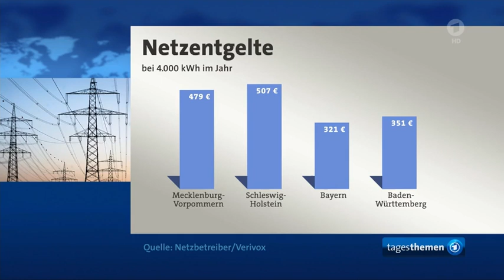Südliche Bundesländer lehnen unterschiedliche Strompreiszonen zur Energiewende ab,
Südliche Bundesländer schlagen Alarm in der Energiewende.
Wie Ministerpräsident Winfried Kretschmann aus Baden Württemberg betont, sind die südlichen und westlichen Bundesländer die Industrie-starken Partner im Netzverbund.
Diese lehnen Strompreiszonen ab, da sie bei den Netzgebühren für Industrie und Verbraucher zusätzliche Belastungen fürchten.

Tatsache ist jedoch, dass die Energie-Überschussländer, Schleswig-Holstein, Mecklenburg-Vorpommern und Brandenburg derzeitig für Produktion und Stromtrassen der erneuerbaren Energien die Standorte und Infrastruktur stellen, die letztlich den Industriestandorten im Südwesten zugute kommen.

Eine Regierung, die von jetzt auf gleich auf den Energiemix verzichtet und maßgeblich auf Strom aus Wind und Photovoltaik setzt, zudem sich jeden Luxus leistet einen Krieg mit Russland und Ukraine zu entfachen, der überflüssig ist wie ein Kropf, muss sich letztlich fragen, sind die Voraussetzungen für den zusätzlichen Atomausstieg noch gegeben?

Der plötzliche Ausstieg aus allem, plus Kräfte-zehrenden Krieg in Zentral-Europa, ist so nicht zu stemmen. Dann müssen sie, wenn ihnen der Krieg so wichtig ist, die Verantwortung in der Energieversorgung an die Länder abgeben und Bayern/ Baden Württemberg / NRW lösen ihre Probleme durch den weiteren Betrieb ihrer Atomkraftwerke.

Die Grünen haben all ihre Versprechungen gebrochen. Wenn sie den Krieg in der Ukraine weiter fortsetzen, dann ist das mit dem Atomausstieg auch nur noch eine Frage der Zeit.
Dann allerdings sollten sie sich von der politischen Bühne entfernen, denn sie haben in Jahrzehnten letztlich nichts als heiße Luft produziert!

Nicht anders sind die Jahrzehnte andauernden Verwaltungstechnischen Hürden gegen Wind und Solar zu verstehen als, dass es von vornherein so geplant war. Dann haben sie alles erreicht, die Co-2-Abgabe plus Wiedereinstieg in die Atom-Energie ... und können es auf den Ukraine-Krieg schieben, der ebenso willkürlich ist, weil sie ihn allen ernstes täglich beenden können!

Dabei wussten sie schon vor zwanzig Jahren vom Atomausstieg und so lange geht auch die Subversion in der Ukraine, die zu diesem Konflikt geführt hat. Das Natürlichste der Sache wäre, dass die Ukraine, die immer noch kein Nationalstaat ist und nie werden wird, sich entsprechend ihrer ethnischen lokalen Mehrheiten auftrennt und die Russen mit dem Donbass ihrer Wege gehen!

Doch viel lieber hat man den Faschismus in der Ukraine erblühen lassen, füttert die Mitspieler mit hunderten Milliarden, um den Russen einzuheizen ... und Deutschland wie Europa inszenieren letztlich den dritten Weltkrieg ... statt sich zu trennen wie die Tschecho-Slowakei ohne einen Menschen zu opfern; anders geht es nämlich nicht!

Genauso blauäugig wird vorausgesetzt, dass es nicht zu einem nuklearen Schlag kommt, wenn man über Jahrzehnte den Russen ihre Existenzgrundlage entzieht und sie bedroht!